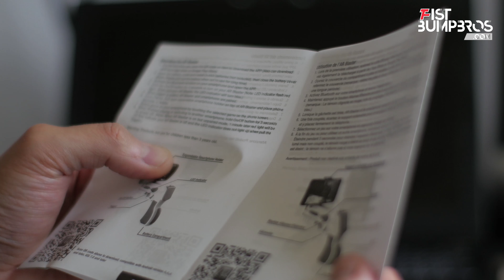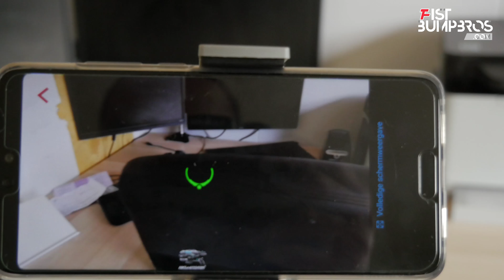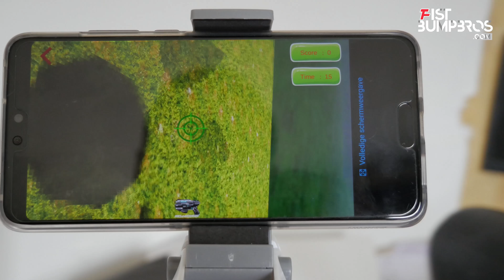Augmented Reality Gun | Blaster ARG-2 | Bluetooth Android iOS Gun Review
Today i show you why the planet is still full of useless plastic waste and the need for Captain Planet to step up his A game.

Hit up that sub button if you like this content! It allows us to make better and more of the same video. Much appreciated!